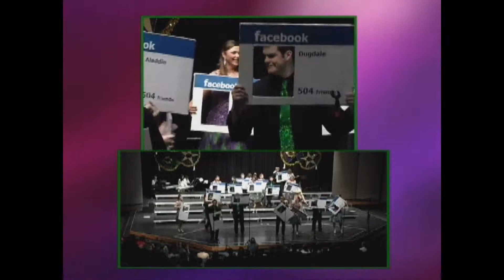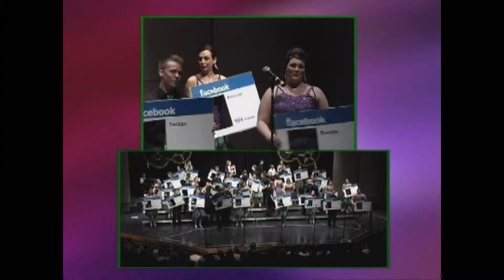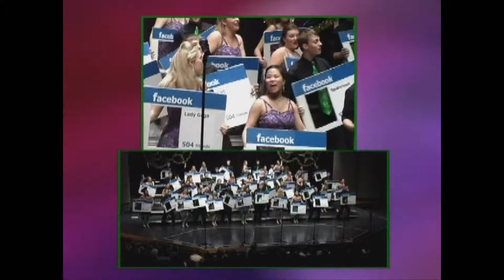WIG 09-10 TSCS Be My Friend (Facebook)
West in the Groove (WIG) is the mixed varsity group at Millard West, and in 09-10 consisted of a range of extremely talented sophomores, juniors, and seniors. This was their last performance of the year at That Show Choir Show held at Millard West High School. The song, "Be My Friend", was an addition to their normal show specially for That Show Choir Show, featuring Sydney Llewellyn and a number of other soloists.

*Video recorded by Heartland Video Productions